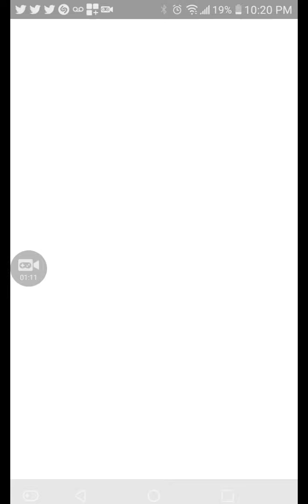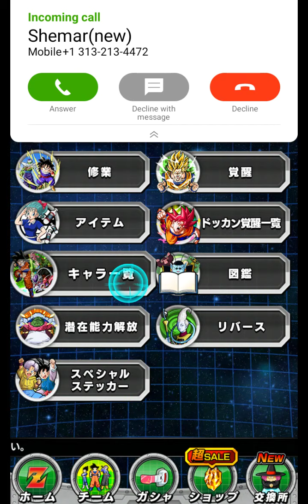dbz dokkan battle ticket summons(HEAT!!!)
bruh watch the vid stop lookin down here
naw im just playin this vid is heat!